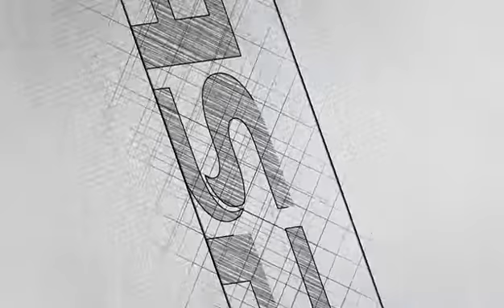Llaspa ump Pressure Control Switch